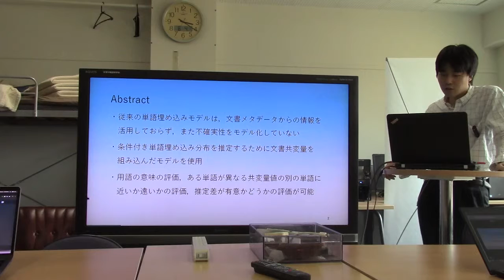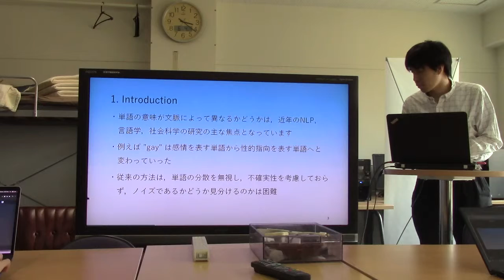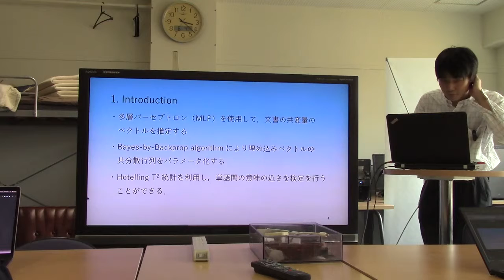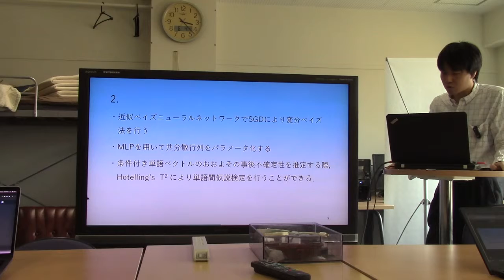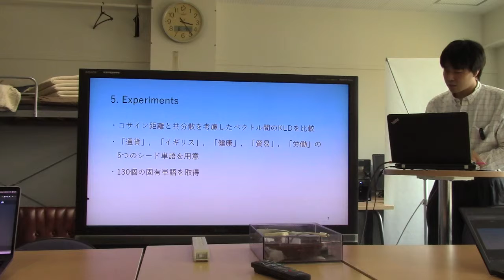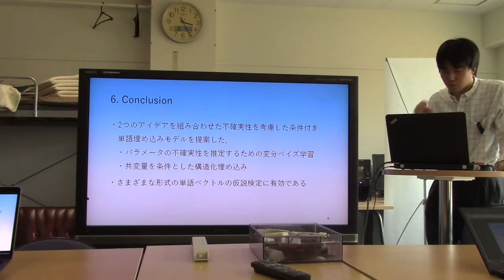文献紹介／Conditional Word Embedding and Hypothesis Testing via Bayes-by-Backprop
Conditional Word Embedding and Hypothesis Testing via Bayes-by-Backprop
Rujun Han, Michael Gill, Arthur Spirling, Kyunghyun Cho
Brussels, Belgium, October 31 - November 4, 2018.